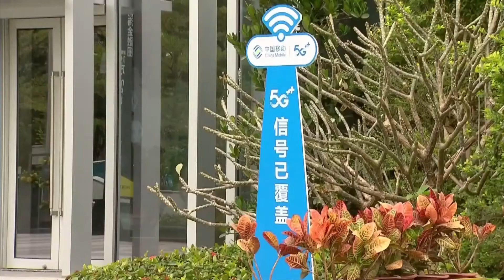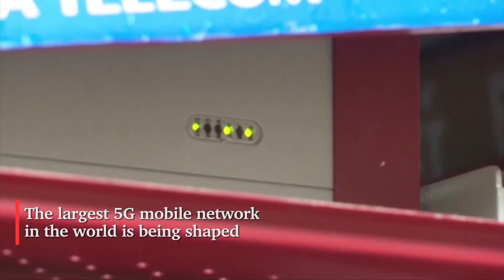Finnish Former PM and Ericsson CEO on China's 260 million user 5G market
China has built a total of 792,000 5G base stations by the end of February this year, with the number of mobile terminals connected to the network reaching 260 million. It's estimated that 5G mobile phone shipments in China would account for 80 percent of the total shipments in the second half of this year.

International technology executives explored the applications and next stage development of 5G technology during a panel discussion at the ongoing Boao Forum for Asia (BFA)'s annual conference on Monday.